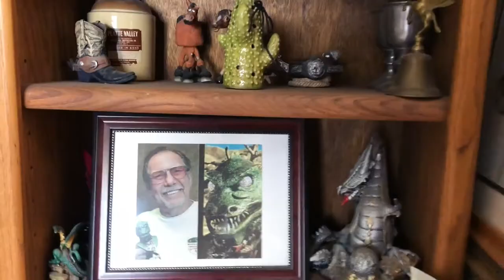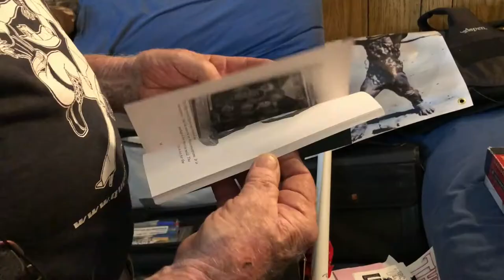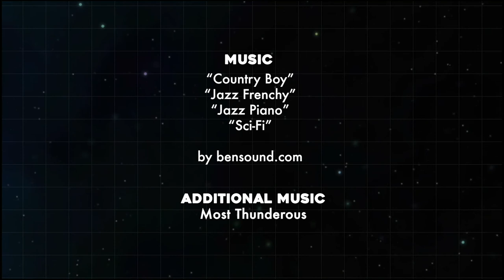THE GORN | Interview with Bobby Clark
I recently had the pleasure to interview Hollywood stuntman Bobby Clark, known for playing THE GORN! Appearing in a single episode ("Arena" in 1966) the character is iconic and known to STAR TREK fans the world over. Bobby went on to play characters in three more Trek episodes: "Return of the Archons", "Mirror, Mirror" and "The Apple".

He's also performed as a stuntman in legendary cowboy series RAWHIDE, GUNSMOKE, and THE VIRGINIAN, as well as cult classics THE CAR and THE DRIVER. He even took part in zero-G tests for 2001: A SPACE ODYSSEY!

Now retired, Bobby talks about his career and how he came to be cast in Star Trek. I sat down with him at his ranch in Santa Clarita, not too far from Vasquez Rocks, where the Gorn episode was filmed.